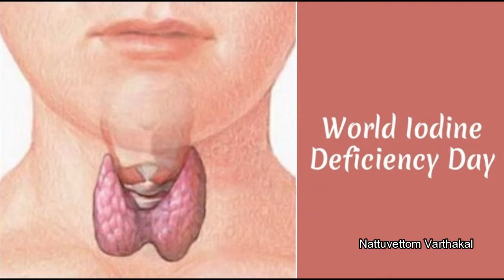Nattuvettom Varthakal 20 10 2022